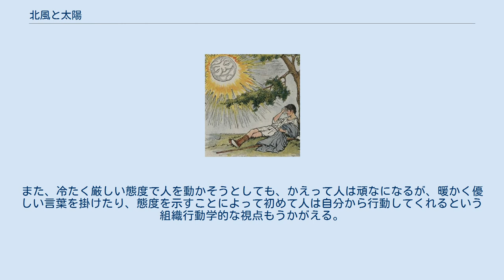北風と太陽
まず、北風が力いっぱい吹いて旅人の上着を吹き飛ばそうとするが、かえって上着をしっかり押さえてしまった。
 次に、太陽が燦々と照りつけると、旅人は自ら上着を脱ぎ、太陽の勝ちとなった。
 「北風と太陽」（きたかぜとたいよう）は、イソップ寓話のひとつ。
そこから転じて、物事に対して厳罰で臨む態度と、寛容的に対応する態度の対比を表す言葉として用いられる。
 ある時、北風と太陽が力比べをしようとする。
そこで、旅人の上着を脱がせることができるか、という勝負をする。
 まず、北風が力いっぱい吹いて上着を吹き飛ばそうとする。
しかし寒さを嫌った旅人が上着をしっかり押さえてしまい、北風は旅人の服を脱がせることができなかった。
 次に、太陽が燦燦と照りつけた。
すると旅人は暑さに耐え切れず、今度は自分から上着を脱いでしまった。
 これで、勝負は太陽の勝ちとなった。
 手っ取り早く乱暴に物事を片付けてしまおうとするよりも、ゆっくり着実に行う方が、最終的に大きな効果を得ることができる。
また、冷たく厳しい態度で人を動かそうとしても、かえって人は頑なになるが、暖かく優しい言葉を掛けたり、態度を示すことによって初めて人は自分から行動してくれるという組織行動学的な視点もうかがえる。